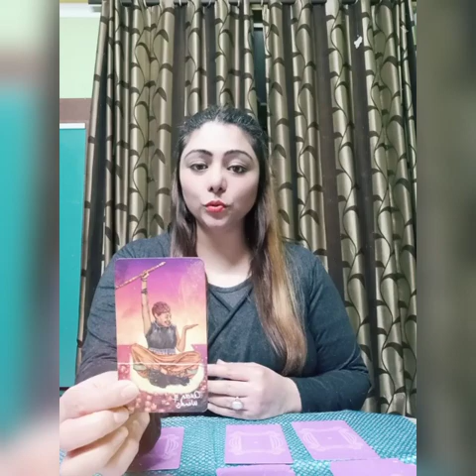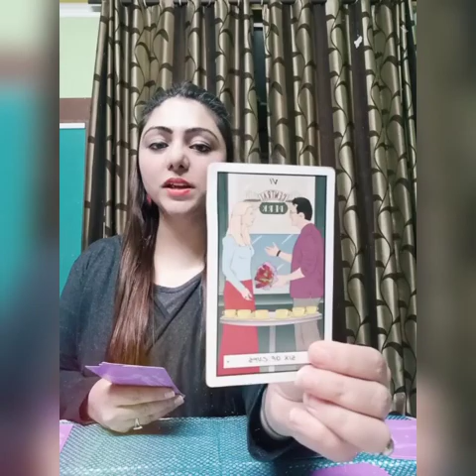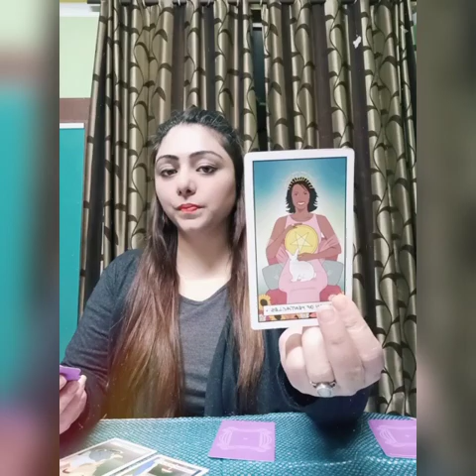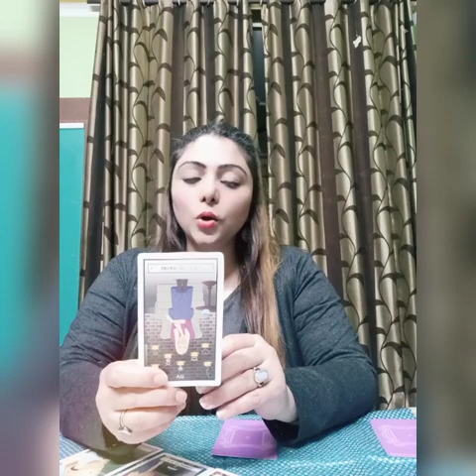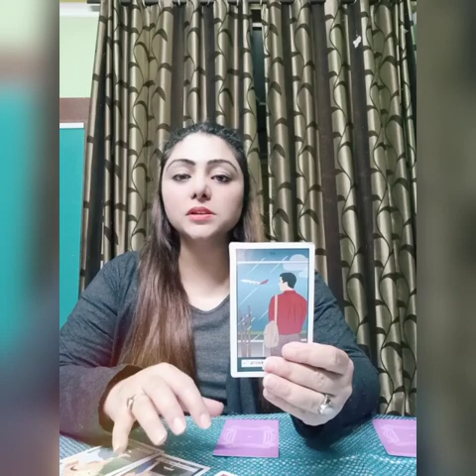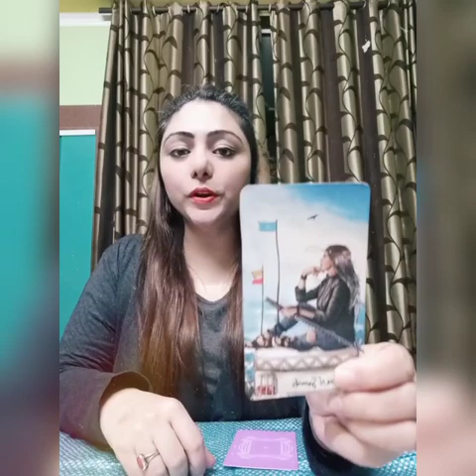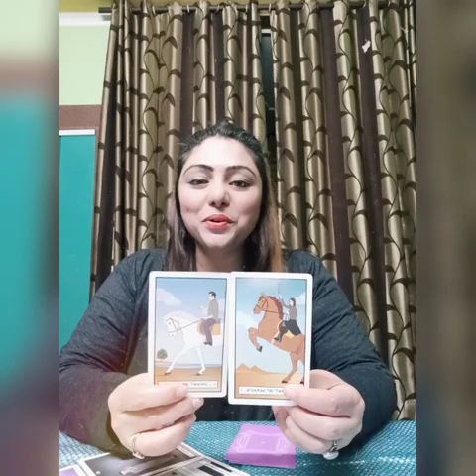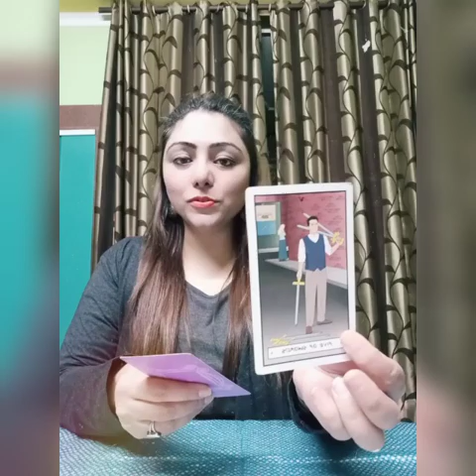Pick-a-card Reading| 😳🥺 Kya Woh msg/call karenge? KAB? 😱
Dear beautiful souls, find out whether the person on your mind will msg/call you or not and when. Kya hone wala hai Apke future mein. Jaaniye.

🎎 TIMESTAMPS- 🎎

❤️ PILE 1: 07:03

💛 PILE 2: 14:38

💚 PILE 3: 23:17